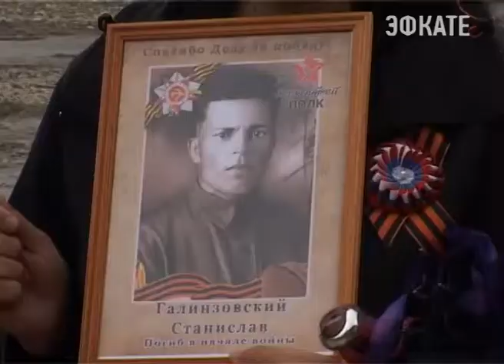День Победы отметили в горно-туристическом центре «Газпром». Новости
Праздничная программа бала рассчитана на несколько дней, но самые знаковые мероприятия прошли именно 9 Мая на горном приюте «Псехако».

Духовой оркестр встречал гостей праздника Победы, решивших отдать дань памяти тем, кто в годы войны оборонял рубежи страны в горах Кавказа. В 1942 году эти красивейшие места стали ареной боев. Немало сил и жизней было отдано в сражениях за эти земли. Сегодня дети, внуки и правнуки героев с гордостью вспоминают о павших и выживших в те годы.

Сочи. Новости.
Телеканал Эфкате.